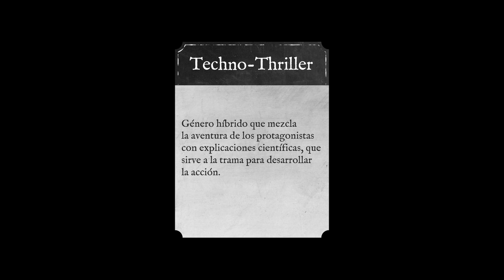RESEÑA En el blanco - Ken Follet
Con este vídeo inicio la reseñas de libros en el canal, espero les guste.
Decidí iniciar con este libro por la temática ☢, la ambientación ☃,  pero sobre todo por que me costo mucho leerlo pues si, yo soy uno de esos lectores que le costaba ( si, ya no tanto )😅 leer mucho libros con descripciones hasta de la propia piedra con la que se tropieza nuestro protagonista, sin embargo he de admitir que este libro tiene lo suyo!!!  👌👌👌

¿Cómo funcionan las estrellas? ...
🌟 ➪ No fue de mi agrado en lo absoluto.
🌟🌟 ➪ Esta pasable...
🌟🌟🌟 ➪ Lo disfrute, si lo ves por ahí deberías adquirirlo.
🌟🌟🌟🌟  ➪ Wow!, es estupendo este libro, tienes que conseguirlo!
 🌟🌟🌟🌟🌟 ➪ No pierdas más tiempo!, VE A CONSEGUIRLO AHORA MISMO!!!.